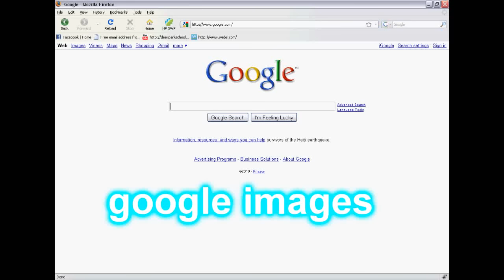firebug tutorial- how to change any picture (in 28 seconds)